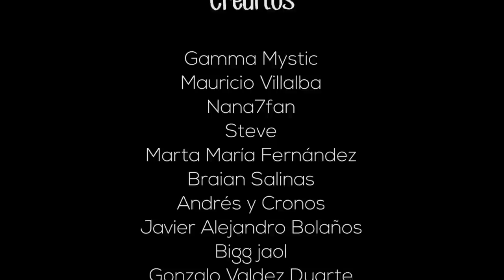🔥 ARDE POKÉMON GO: TODA LA POLÉMICA DE LAS MEGAEVOLUCIONES [Neludia]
¡Todo lo que opinamos acerca de las Megaevoluciones de Pokémon Go! :)